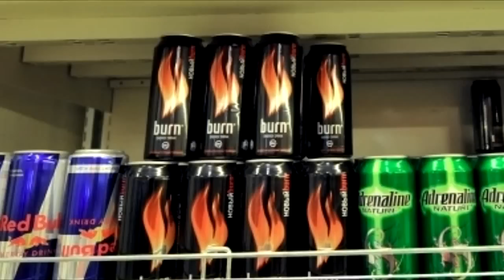С 1 мая 2015 г. вышел Запрет на продажу Алкоэнергетиков! Новость дня!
Новость дня! С 1 мая 2015 г.  вышел Запрет на продажу Алкоэнергетиков!
С 1 мая 2015 года в Москве и Московской области вступают в силу региональные законы, запрещающие розничную продажу слабоалкогольных тонизирующих напитков (алкогольных энергетиков). Ссылка